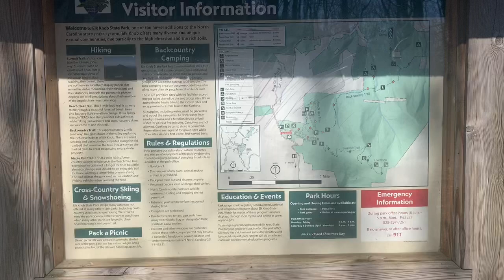Elk Knob State Park in Todd, North Carolina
It was a super chilly, Winter day when we found Elk Knob State Park, in Todd North Carolina. We would love to come back in the Summer for some backcountry camping. This smaller state park is at higher elevation (5,520ft!) and sits 11 miles from Boone and one mountain over from the Tennessee state line.